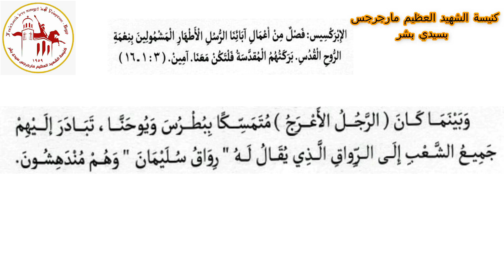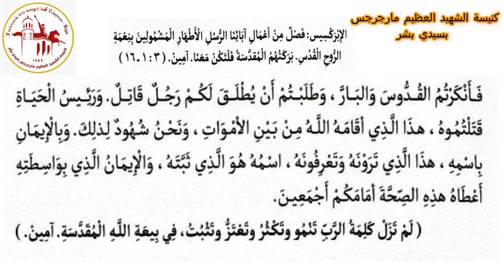الإبركسيس | اليوم التاسع والعشرون من شهر أمشير